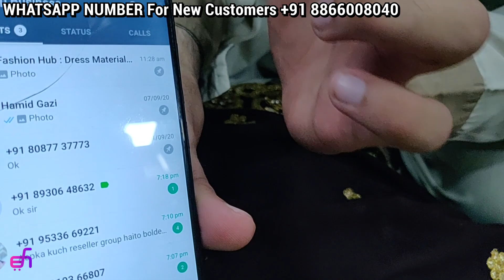Georgotte sharara with multi work | Fashion Hub ka Short Time Collection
(new updates regular)

(new updates
    regular)

(new updates
    regular)

- - - - - - - - - - About Us  - - - - - - - - - -
 About: Fashion Hub is a YouTube Channel, where we Sell Wholesale Dress Material and you will find Dress Material videos regularly.